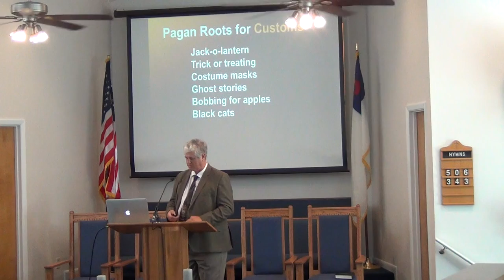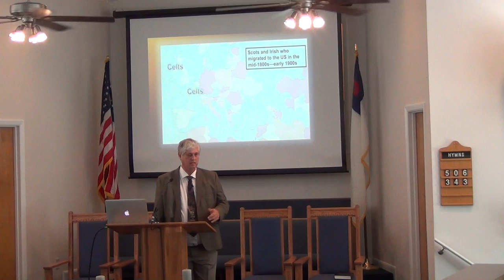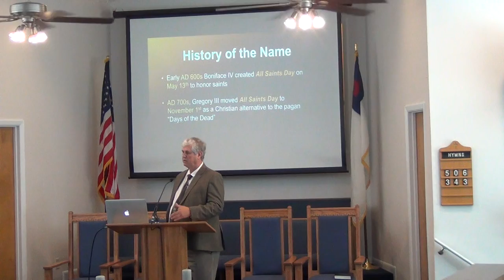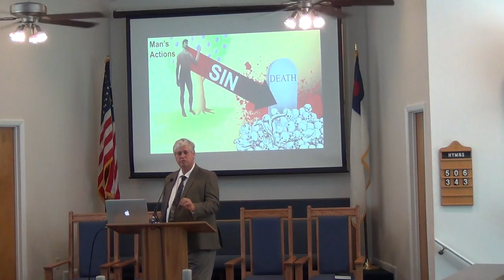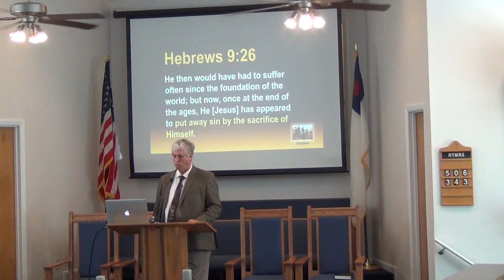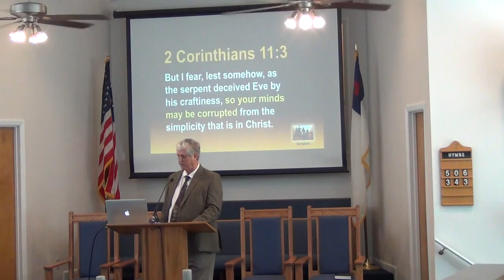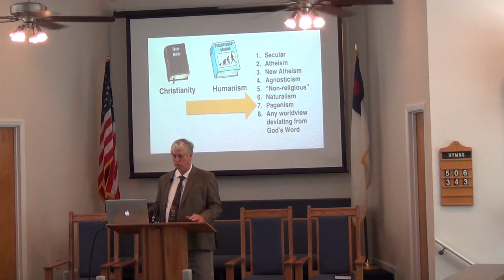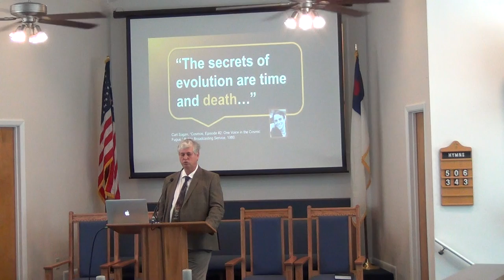NSBSDA - Sermon Part I - October 27, 2018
Presented By: Dennis
Sermon Title: Paganism, Evolution and Adventism
New Smyrna Beach Seventh Day Adventist Church